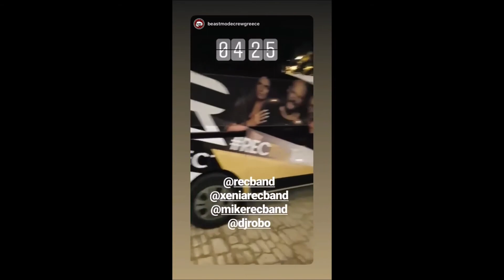Ηλιας Βρεττος-Ξενια revband(storys)